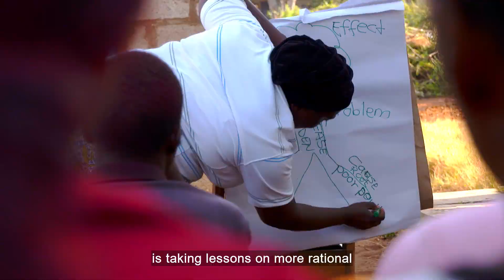ICARS' partnership with Zambia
Antimicrobial resistance is a global threat, with low and middle-income countries carrying the heaviest burden. ICARS, an international research organisation, collaborates with those countries to co-develop tailored solutions aligned with their National Action Plans on AMR. One example, is ICARS' partnership with Zambia.

For more content on antimicrobial resistance, healthcare and wellbeing, as well as hearing from the voices of key opinion leaders, individuals and organisations across the world of business, visit the ITN Business Hub